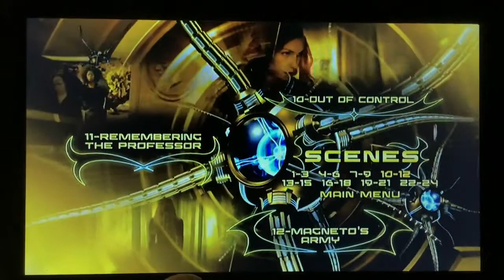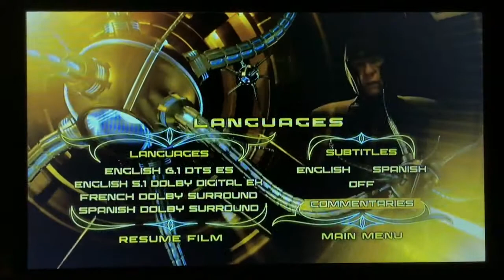X Men The Last Stand 2006 DVD Menu walkthrough Join The Brotherhood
0:00 Choose Your Destiny
0:46 Brotherhood Menu
2:07 Features
4:44 Scenes
6:38 Languages
8:10 Play